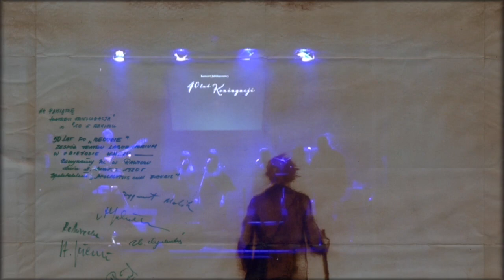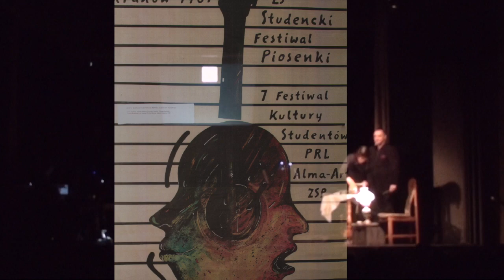Koncert 40 - lecia Koniugacji 17.11.2018 r.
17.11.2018 w Domu Kultury w Rawiczu odbył się uroczysty koncert 40-lecia zespołu Koniugacja.

W koncercie wzięli udział członkowie zespołu oraz zaproszeni goście. 40-lecie było okazją do zaprezentowania najważniejszych piosenek z 40 letniej historii zespołu.
W koncercie udział wzięli:
Śpiew: Sara Kicińska, Ewa Heinze, Maria Nowińska, Anna Pawluś, Ewa Szczukiewicz, Piotr Popielas, Jacek Kleszczyński, Karolina Tuz
Muzycy: Karolina Tuz - instrumenty klawiszowe, Tomasz Karmiński - gitary, syntezator, Mateusz Pęciak - akordeon, Wanda Kupczyk - bas, Mikołaj Lisowwski - perkusja.

Prowadzenie koncertu - Ewa Szczukiewicz, Jacek Kleszczyński
Gościnnie udział wzięła - Sabina Klak

Muzyka do wszystkich utworów: Marian Przybył
Teksty: Henryk Pawłowski, Leszek Aleksander Moczulski, Tadeusz Nowak, Leopold Staff, Anna Achmatowa, Jacek Bukowski, Jarosław Kal, Bolesław Leśmian, Tadeusz Śliwiak, Konstanty Ildefons Gałczyński, Kazimierz Wierzyński

Aranżacje: Karolina Tuz, Tomasz Karmiński
Organizacja koncertu - Stowarzyszenie Ruch Artystyczny Koniugacja
Koncert sfinansowano z dotacji Gminy Rawicz.
Działalność stowarzyszenia wspierają ponadto - Starosta Powiatu Rawickiego, Dyrekcja Liceum Ogólnokształcącego w Rawiczu.

Nagłośnienie - Piotr Kubiak, Oświetlenie - Jakub Walus, Scenografia: Tomasz Karmiński, Jakub Walus, Kamery i montaż filmu: - Dariusz Ratajczak.

Lista utworów:
09:40     Z lat dziecięcych - (tekst Bolesław Leśmian)
16:38     Przybrani w kwiaty - (tekst: Tadeusz Śliwiak)
19:25     Wieczorem - (tekst: Anna Achmatowa)
23:58     Posyłam do Ciebie skowronki - (tekst: Jacek Bukowski)
28:28     Sierpień (tekst: Konstanty Ildefons Gałczyński)
37:24     Psalm o kaszy (tekst: Tadeusz Nowak)
41:42     Pieśń poranna (tekst: Leszek Aleksander Moczulski)
45:28    Jeźdźcy (tekst: Jarosław Kal)
51:29    Mądrość jesieni (tekst: Kazimierz Wierzyński)
1:00:25 Bezsenna piosenka (tekst: Henryk Pawłowski)
1:04:20 Autoportret (tekst: Henryk Pawłowski)
1:09:20 Wysokie drzewa (tekst Leopold Staff)
1:23:14      Wiersz: Oczy świata (Sabina Klak)
1:25:22      Wiersz: Światło świec (Dorota Łukowiak)
1:27:04 W bezsennym (tekst: Henryk Pawłowski)
1:39:10 W oczekiwaniu na Twoje przebudzenie (tekst: Leszek Aleksander Moczulski)
1:50:55 Ziemia święta (tekst: Henryk Pawłowski)

2:01:23 Sto lat (autor tekstu nieznany ;)